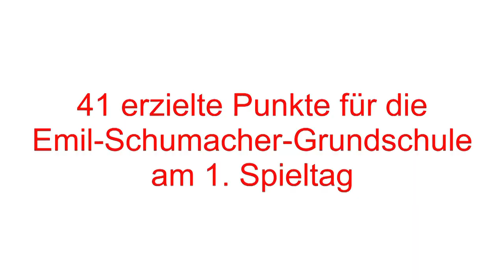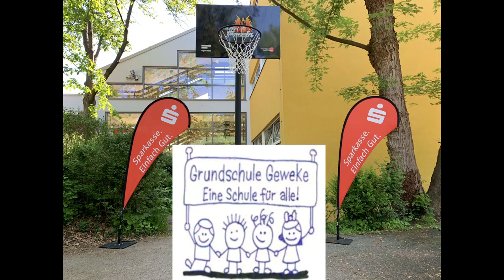Spiel 1 der Sparkassen-Grundschulliga 2020-2021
Corona hin oder her... wir spielen auch dieses Jahr wieder!!!
Die erste Begegnung...  GS Emil-Schumacher  vs. GS Geweke - TS Spielbrink
Wir freuen uns auf die weiteren Spiele!